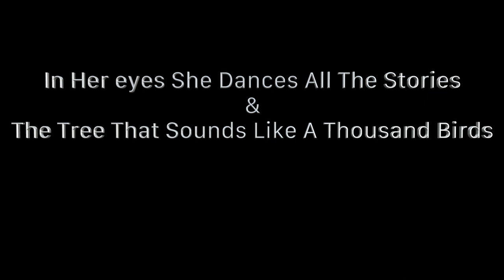In Her Eyes.../The Tree That Sounds Like A Thousand Birds | Stu Hunter | The Beautiful Things | 2021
Tracks 11-12 from the album 'The Beautiful Things' by Stu Hunter | 2021
Solo Piano

Song            In Her Eyes She Dances All The Stories
Song            The Tree That Sounds Like A Thousand Birds
Artist           Stu Hunter
Composer   Stu Hunter

Recorded & Mixed by Richard Belkner @ Free Energy Device, Sydney
Mastered by Michael Lynch @ Shoehorse Sound